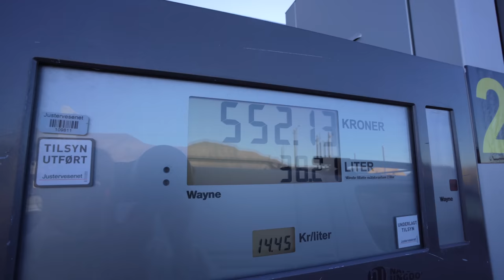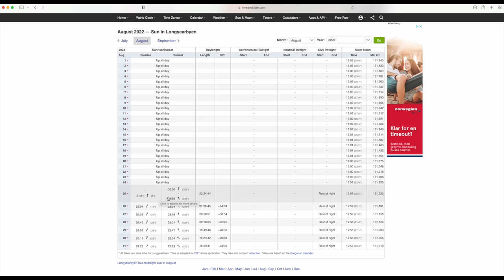Come to work with me in Longyearbyen | PLUS our first sunset AND the whales are back!!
Come to work with me in Longyearbyen, the World's Northernmost town! We also have finally have our first sunset in four months, AND welcome the whales back to Svalbard. So much beauty and exciting happenings! I hope you enjoy this video, thank you for being here! 🧡☕️

♡ Camera gear:
     ↠ Sony a7siii + Tamron lens

About Cecilia:
Cecilia Blomdahl is originally from Sweden and moved to Svalbard 6.5 years ago. She works as a photographer and videographer in Longyearbyen, and with her social media channels. Check her out on tiktok and instagram under her handle @sejsejlija! Here on youtube she posts videos about her daily life in her cabin with her boyfriend Christoffer and her dog Grim, living just outside of Longyearbyen. They have polar bears there!